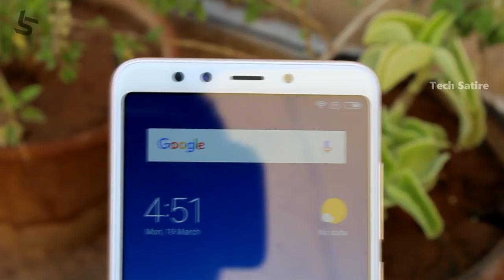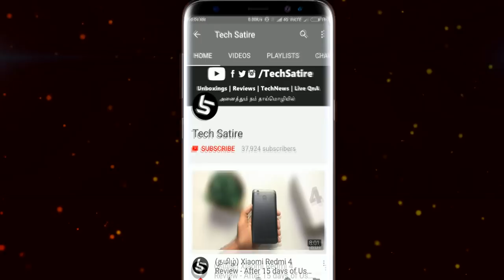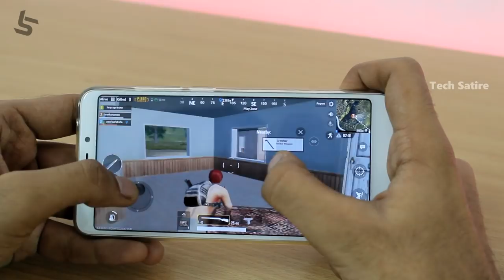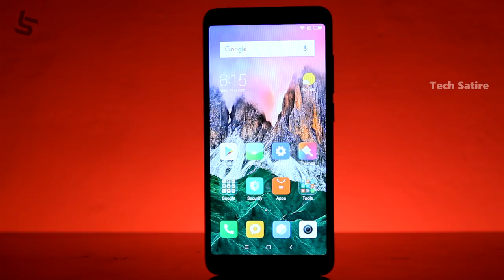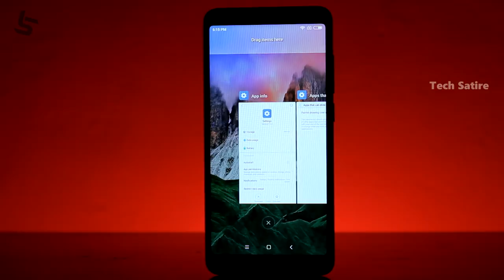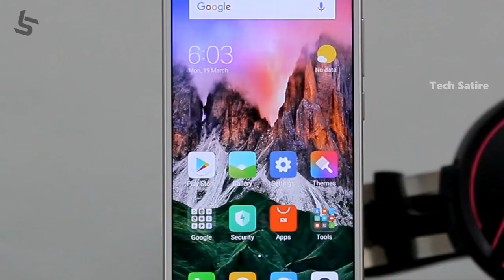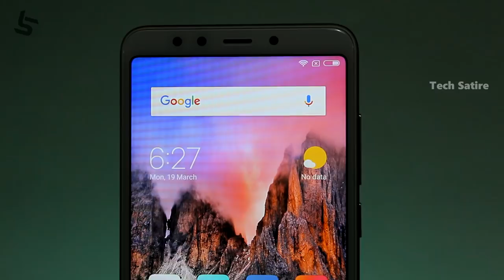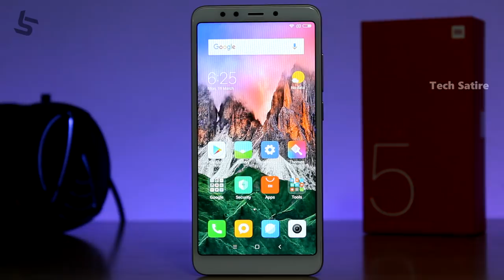Redmi 5 Review with Pros and Cons After One Month of Use!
Xiaomi Redmi 5 Full In Depth Review with Pros & Cons | Tech Satire